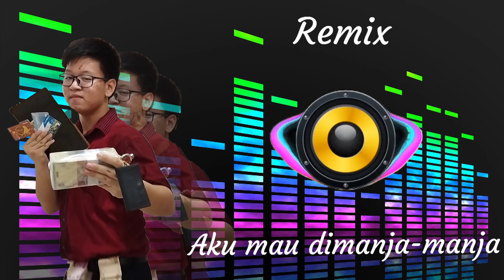Cover song remix aku mau dimanja manja Bete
Cover song remix aku mau dimanja manja by Hobiku